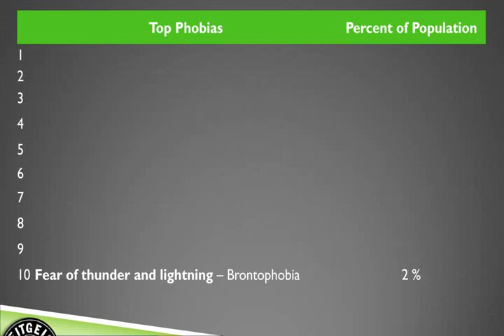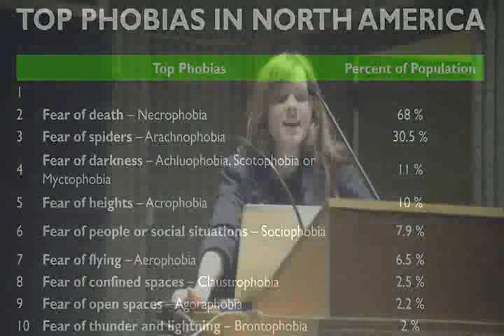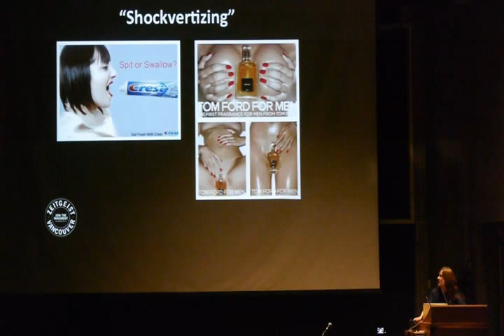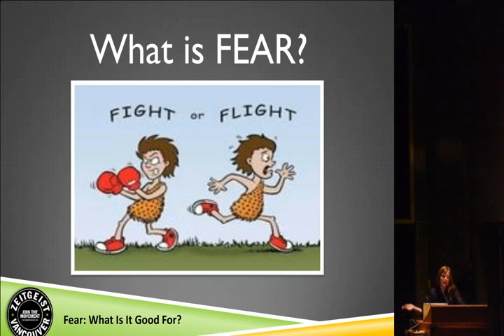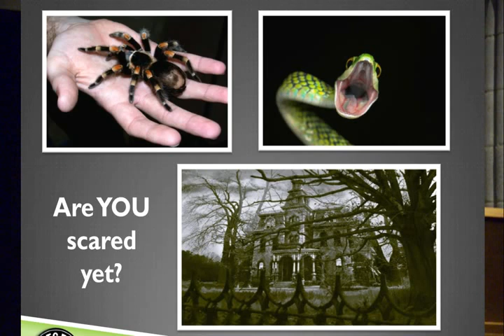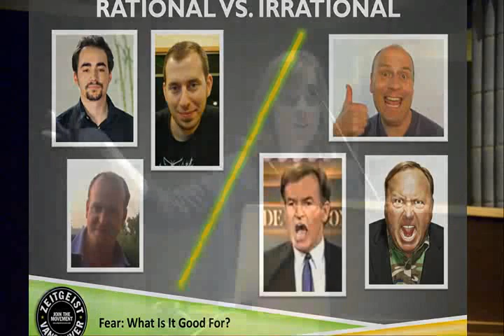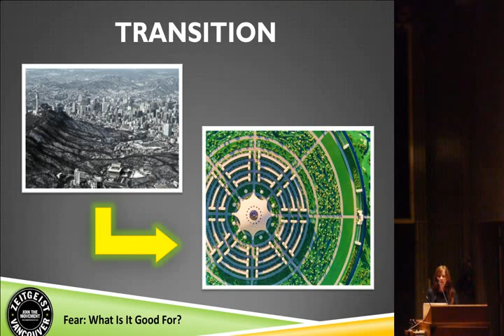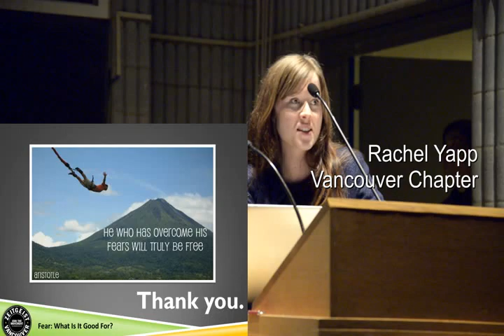Rachel Yapp: coordinator of Vancouver Chapter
Fear: What Is It Good For?